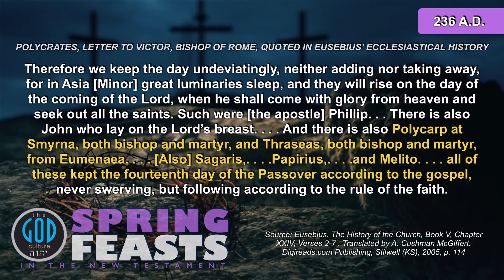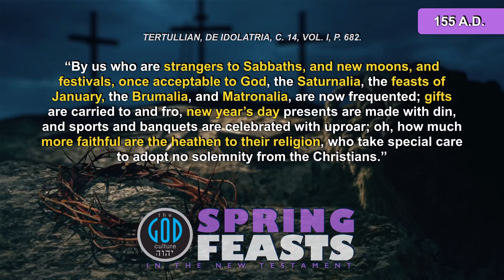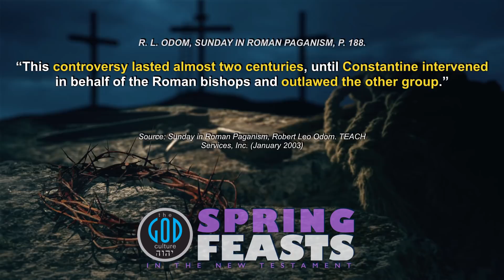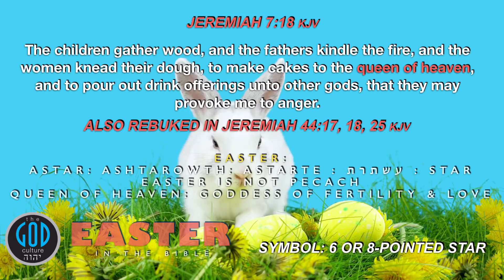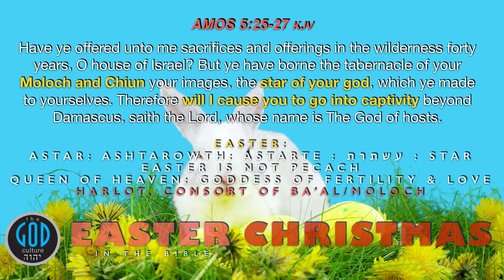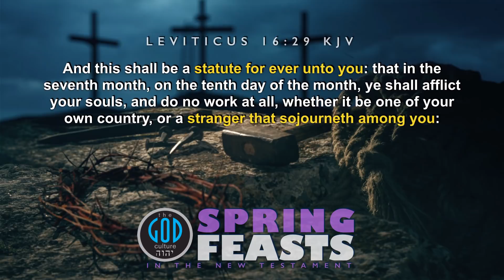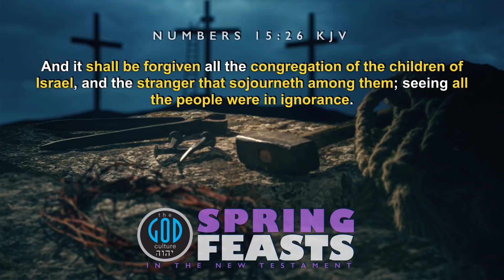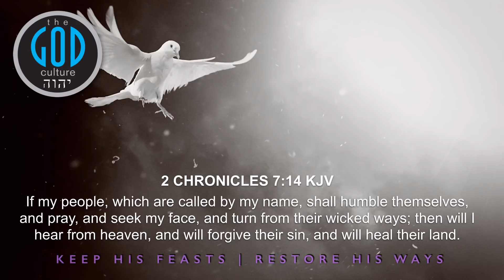Feasts of YHWH: Spring Feasts in New Testament? Part 1B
Did the Early Church keep the feasts? Is Christmas Biblical? How about Easter? What about after His resurrection? Let's test this from scripture and you will find any scholar disagreeing with scripture is not informed on this topic. Unfortunately, there is major tradition that just does not know scripture on this subject. See what you think. Yah Bless.

2Esdras.org
BookOfJubilees.org
RestSabbath.org
LeviteBible.org